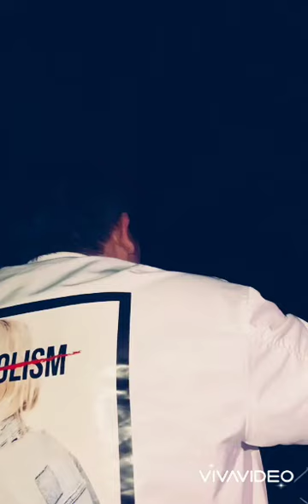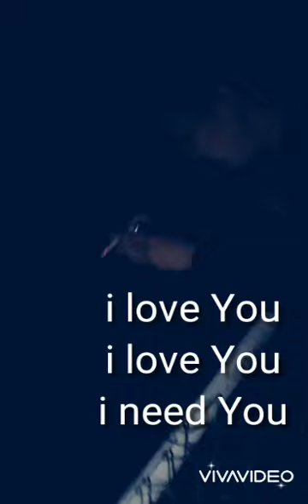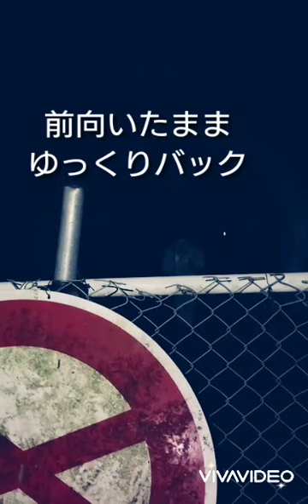カツオ🐟 心霊スポットで歌い終わるまで帰れまてん。 絶対真似しないで下さい。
石川県心霊スポット
旧四十九院トンネルにて
心霊現象を起こすためにとった二人の行動が危なすぎる…

絶対真似しないで下さい大変危険です。